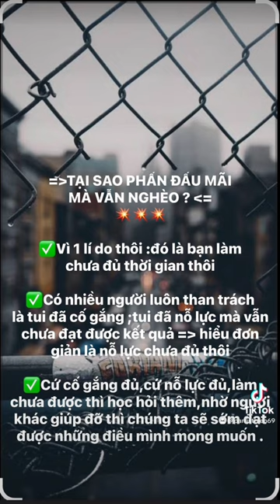phattrienbanthan renluyenkinang tuduy kiluat hoctap thanhcong